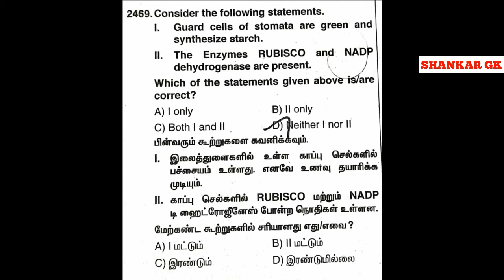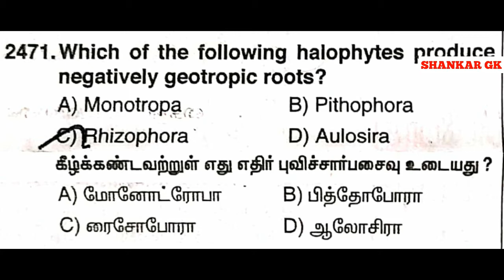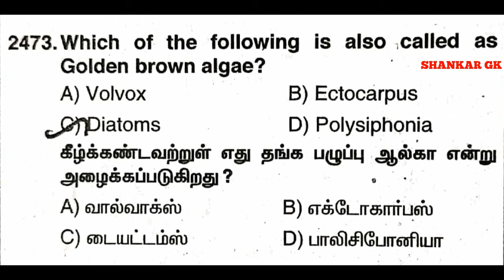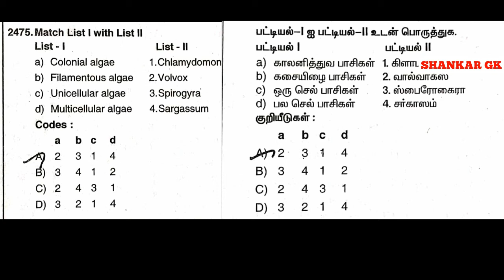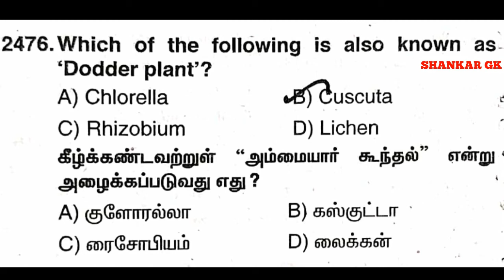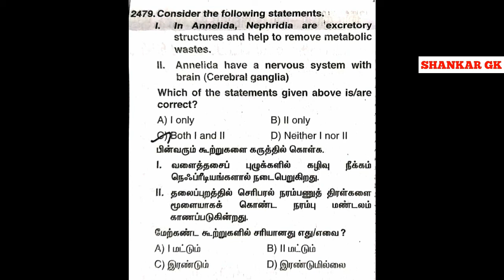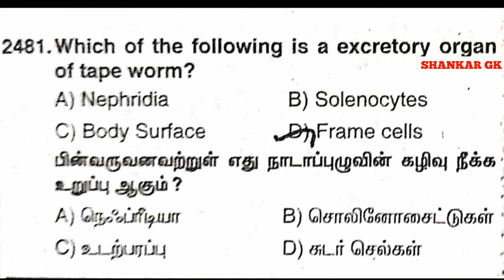TNPSC Questions From Dinamani (12.06.2019) | SHANKAR G K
Test Batch and Online Class Details We Believe Education is the key to the necessary changes that we dream,

Consistency  Wins.